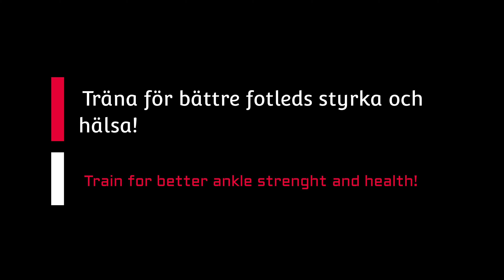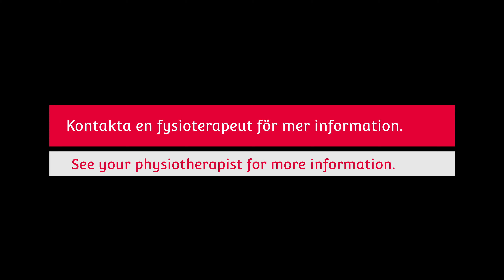Parkour/freerunning stukning prevention prehab/rehab serie del 4/4.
We've reached the end of the series!
Don't forget that recovery is an important factor in healing your ankles. Don't go too fast for the big jumps yet, train on these steps in the series in a slow-pace and eventually feel after how much your body can take.

This ankle prehab/rehab series is frankly the most important thing ever to train if you're doing Parkour/freerunning. if I'd have to choose one exercise for my whole life, it would be these in this series. I hope you find use of it! The episodes will progress and gradually become more demanding. So take your time doing these. Even if it's just small things to train at - it will give huge benefits to you regardless of your fitness level 🙌

❗Always consult with your doctor or physiotherapist if you're unsure about any workout or if pain or increased swelling and discomfort increases ⚠️